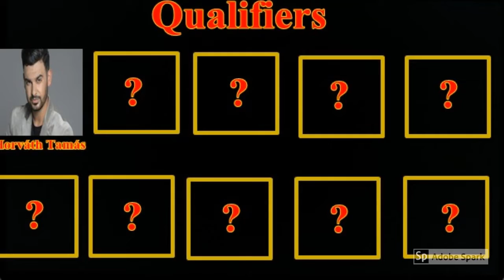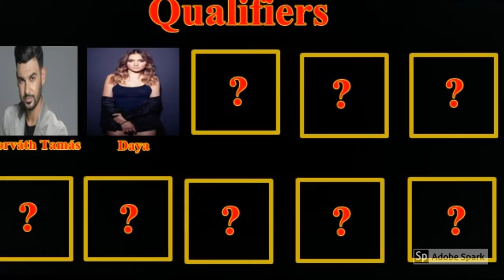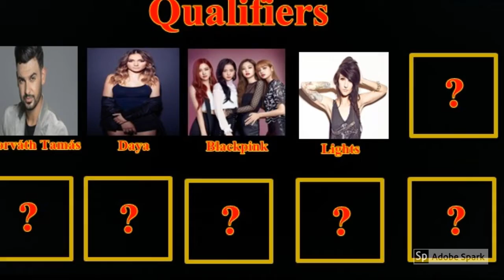Elimination 01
12 artits performed on the First Live SHow. It's time to reveal the artist who has the lowest points and need to live the show immadiatly.